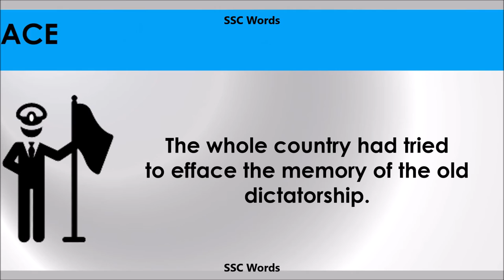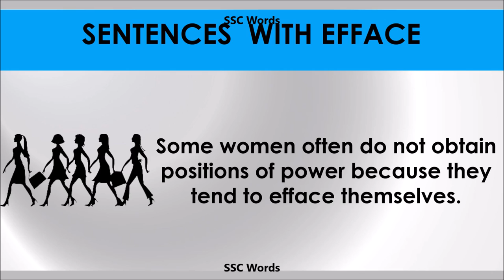Efface - Improve English - Meaning and 5 sentences - GRE / CAT / GMAT word - SSC Words